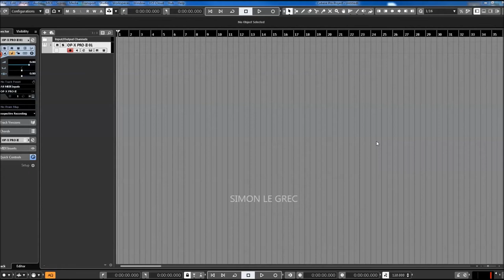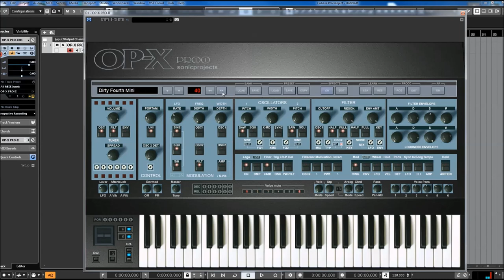Sonic Projects | OP X PRO II | Soundbank Minimoog